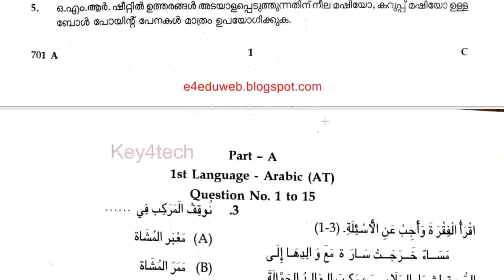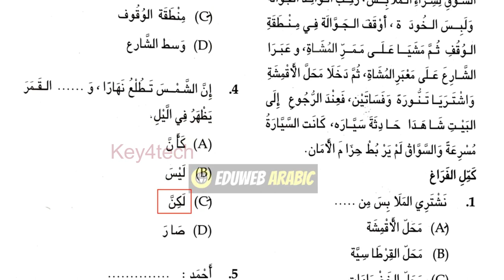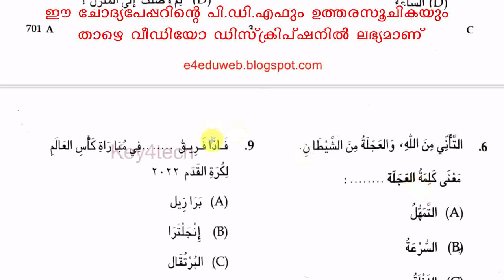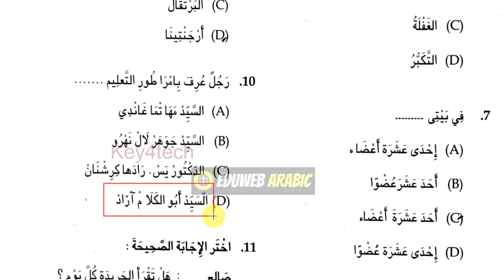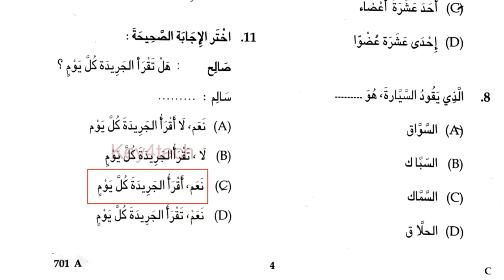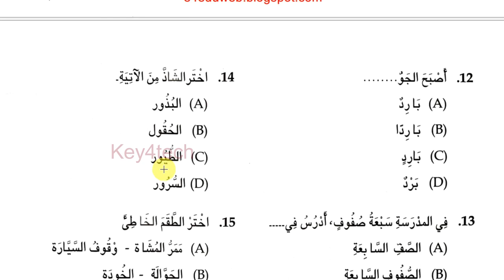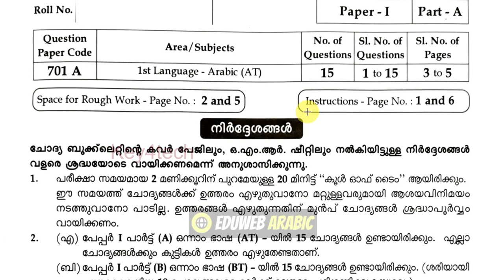USS EXAM 2023 APRIL - ARABIC QUESTION PAPER WITH ANSWER KEY | യു.എസ്.എസ് അറബിക്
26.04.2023 ന് നടന്ന യു.എസ്.എസ് പരീക്ഷ അറബിക് ചോദ്യപേപ്പറും ഉത്തരങ്ങളും